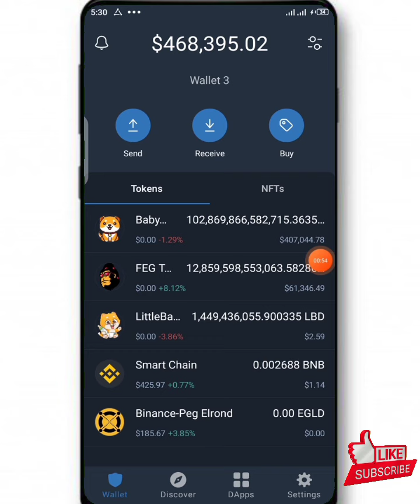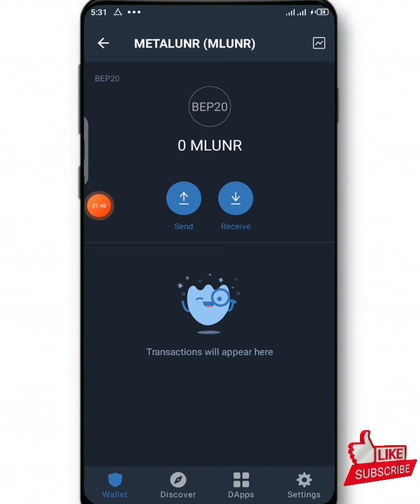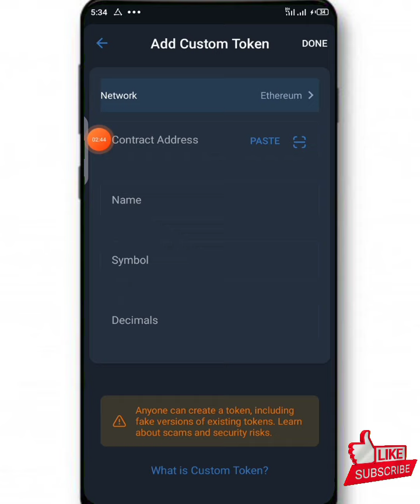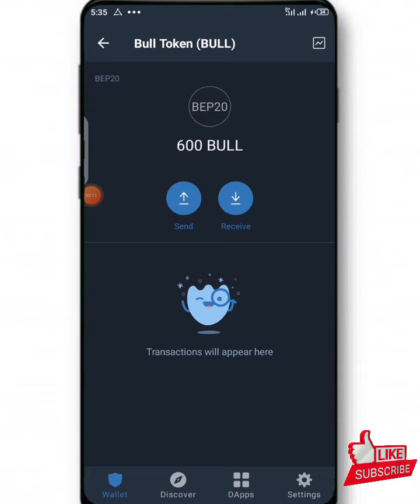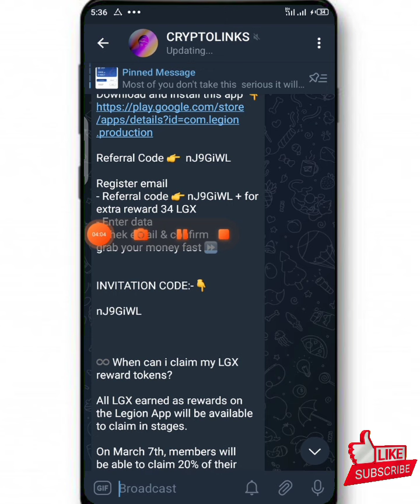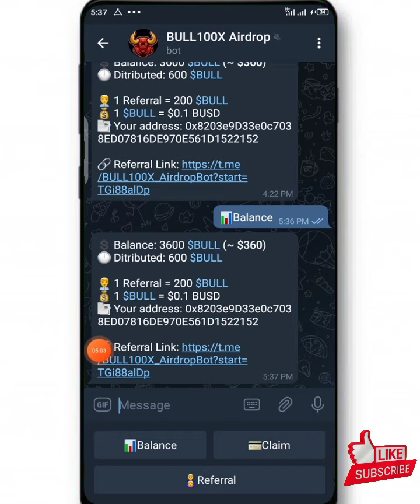claim $200 worth of bull token | Instant withdrawal airdrop